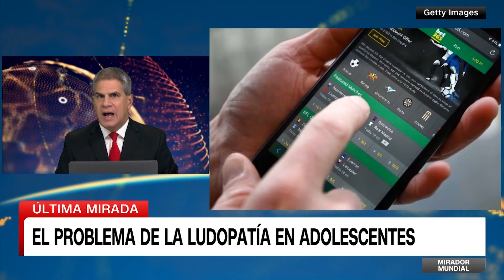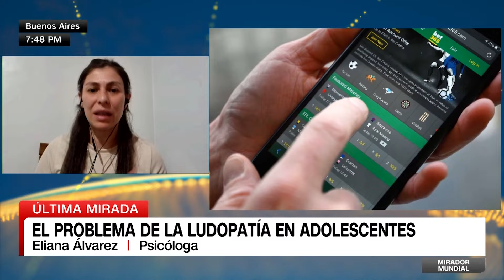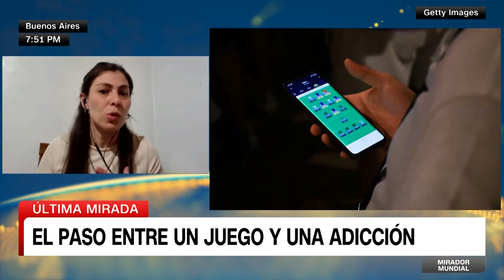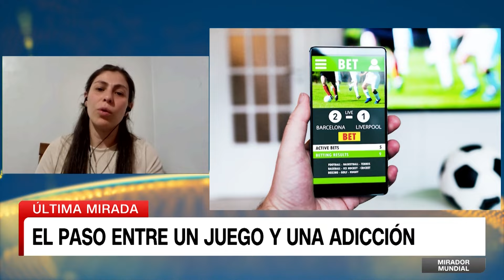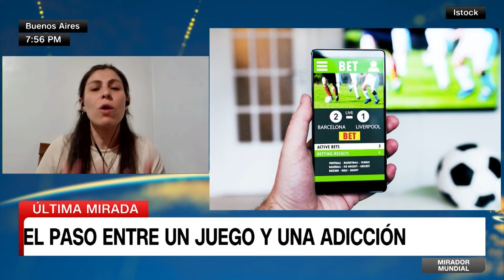Alerta por ludopatía infantil: señales para prevenir la adicción al juego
Los sitios de apuestas online han llevado al crecimiento de una nueva problemática entre los más jóvenes: la adicción al juego. Mientras las casas de apuestas están cada vez más al alcance de la mano, los profesionales recomiendan prestar atención ante algunas señales claves para prevenir la ludopatía infantil y proponen un debate que busque soluciones a largo plazo. Así lo explica la psicóloga especializada en niños, Eliana Álvarez.